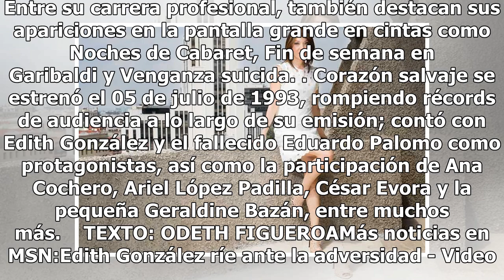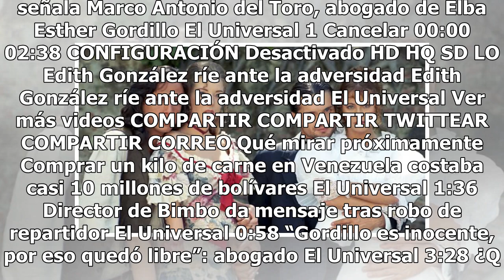Fallece actor de Corazón Salvaje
Fanáticos e integrantes de la telenovela Corazón Salvaje, estrenada en 1993, se encuentran de luto, luego de que el pasado 15 de agosto falleciera el actor Pedro Gonzalez Sánchez, quien diera vida a El Tuerto.“Fue una gente tan querida, gran compañero, actor, profesional, amigo. Lamento, lamento tan...